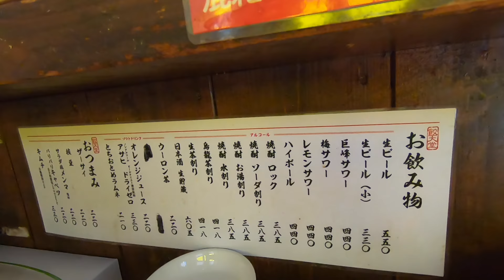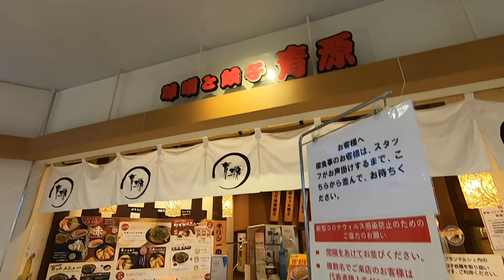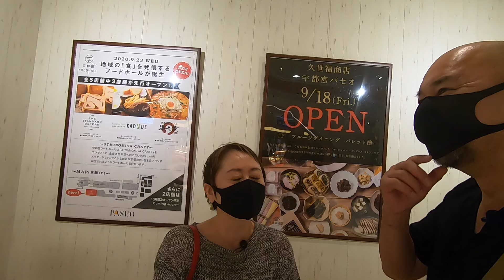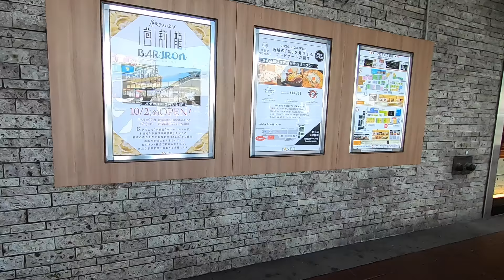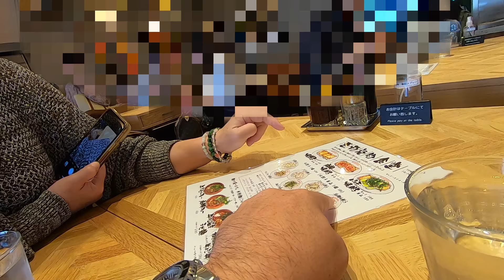連続４軒！宇都宮ぎょうざツアー・その２〜餃天堂・青源・正嗣・そしてオープン初日の『芭莉龍 （ばりろん）』も制覇！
自作キャンピングカーでいく車中泊食べまくりツアー！
今回は初の北関東！！
栃木県宇都宮！

宇都宮といえば・・・そう、ぎょうざ！！
大好きな餃子を宇都宮で食べまくります！！

２日目は４軒回りました。

①餃天堂
焼き餃子をマヨネーズと一味で！

②青源パセオ店
味噌蔵が運営する餃子専門店

③芭莉龍 （ばりろん）
10月2日に宇都宮駅にオープン！

④正嗣
50年の歴史を持つ宇都宮ぎょうざの老舗

2012年、自宅の敷地内に「おとなの秘密基地」を200人以上の仲間と建設。